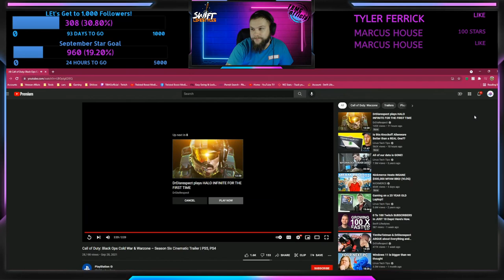The Last season before Vanguard! Cold War Warzone Season 6 TRailer!!!!!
---What are your thoughts on this next season?
---Will we finally get to play with a destroyed Verdansk map?
---Will Rebirth Island Change?